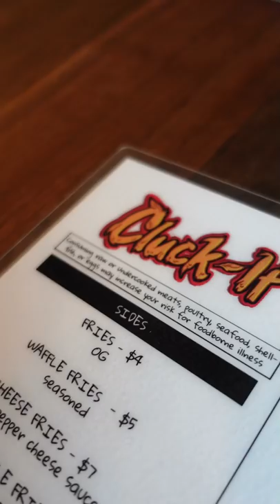Best Fried Chicken in America